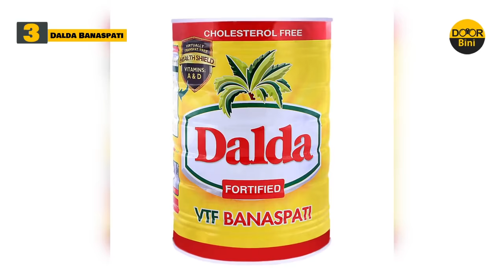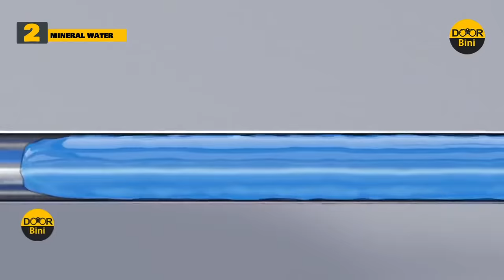Dalda Banaspati Making Process in Urdu & Hindi | Door Bini